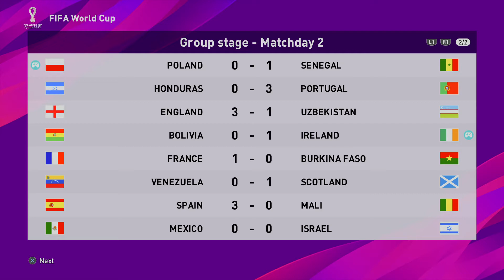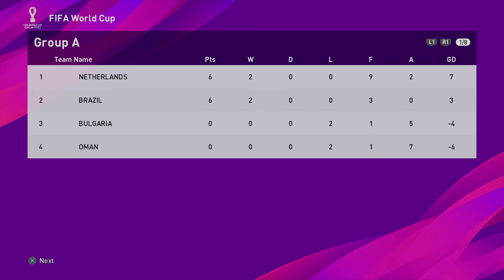eFootball PES 2020 / PS4 Pro / Ireland 1 Bolivia 0 / FIFA World Cup